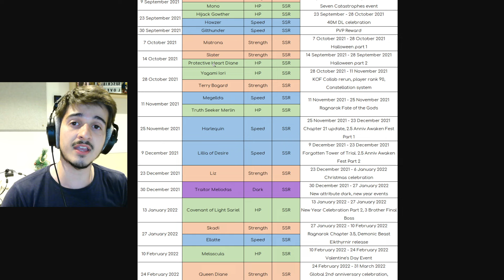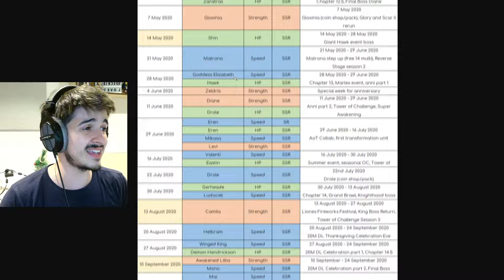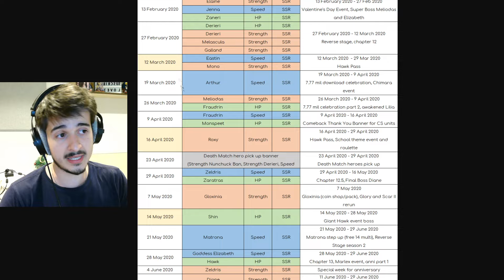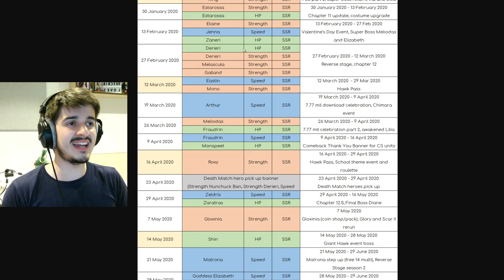🤨¡QUÉ ESTÁ PASANDO AQUÍ!🤨 ¡ESTE 5º ANIVERSARIO SERÁ la MAYOR SORPRESA para 7DS!🤯 | 7DS: Grand Cross​